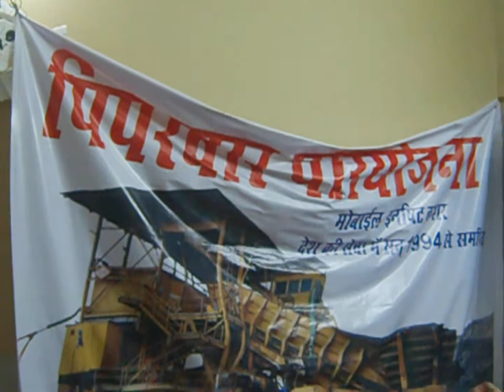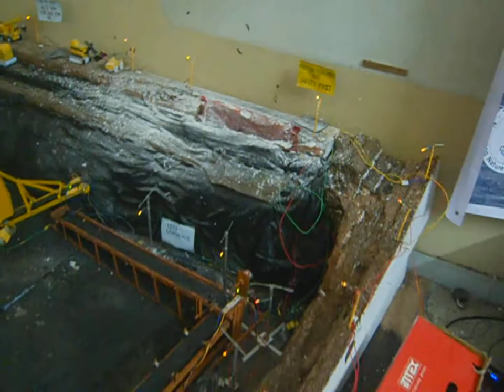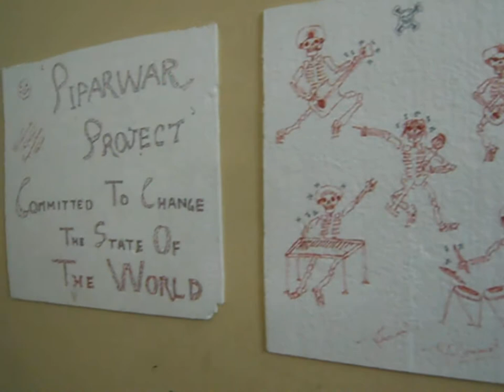Coal mine shovel conveyor belt operations model |coal Indian CCL exhibition | 8051 microcontroller